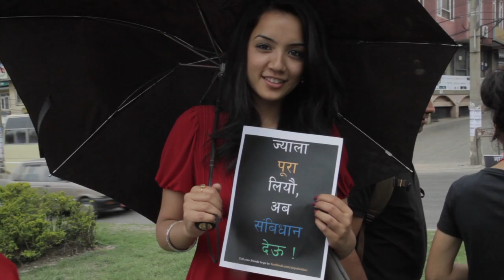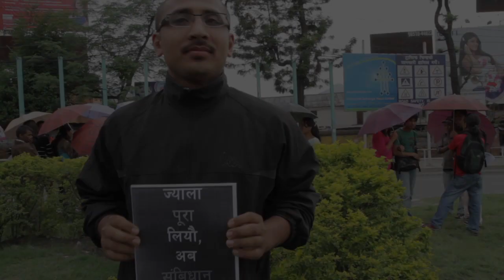Nepal unites to press for Constitution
यदि हाम्रो नेपाली नागरिक अभियानमा सम्मिलित हुन चाहनु हुन्छ भने माथिको लिंकमा जानु होला !If you want to be a part of this Nepali citizen's campaign to unite 100,000 Nepalis, Join us in the link above!
Sneak peak into today's event - ज्याला पुरै लियौ, अब संबिधान देऊ.
"Show up. Stand up. Speak up, Else Shut up!"
Around 400 Nepalis gathered around Maitighar Mandala to Speak Out. A full version of Nepali citizens expressing their thoughts on our politicians, political process and the constitution will be posted soon.
We cleaned up the place at the end as a sign of good civilized citizens.